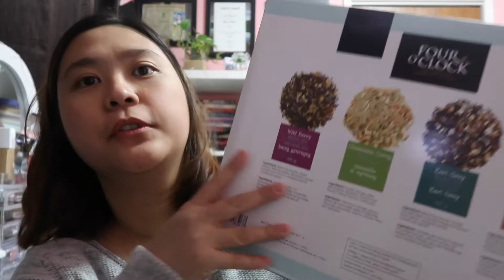VLOG #69: Going back to Edmonton and OPENING my Gifts!!! (Christmas presents) | monica2020cute 😊❤️😚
Hi Guys! This is Monica hope you guys like it.

SORRY late upload. :)

VLOG #69: Going back to Edmonton and OPENING my Gifts!!! | monica2020cute 😊❤️😚

📷 Camera used to film: Canon G7x
🎥 Video Editing: iMovie

See you on my next vlog 😊❤️😚